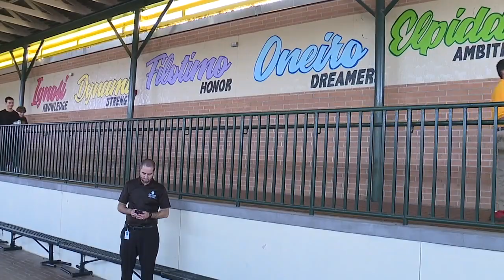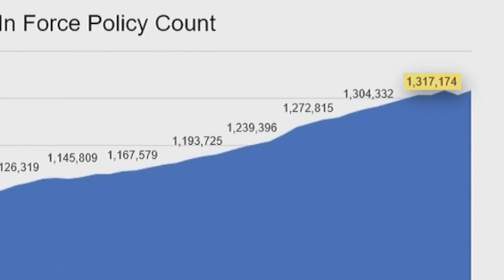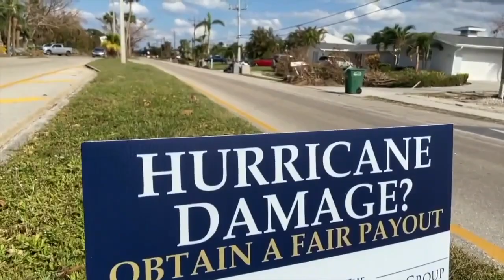Nikki Fried on what is next for the Florida Democratic Party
Nikki Fried ran for Governor but is now leading the Florida Democratic Party. Our conversation with Freed focuses on where the democratic party went wrong in the state, how she plans to make the party relevant again locally and nationally, and her thoughts on the state’s insurance crisis.